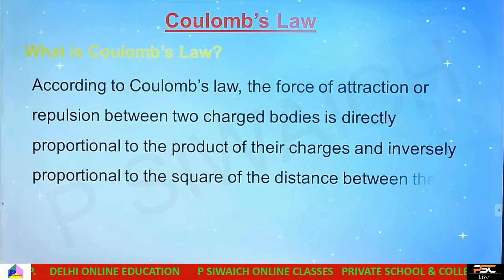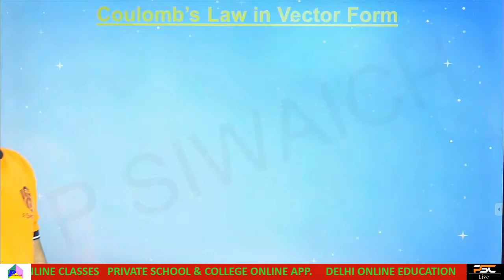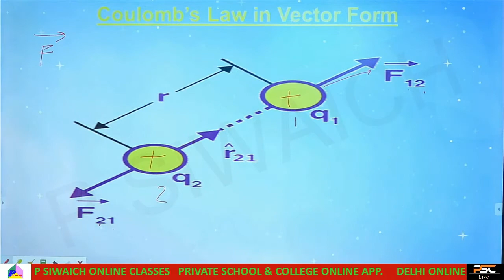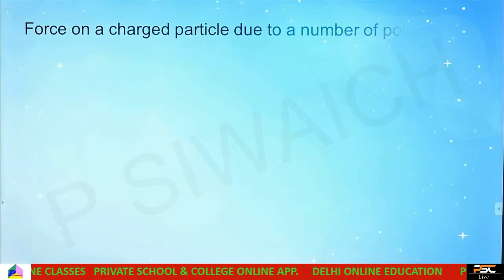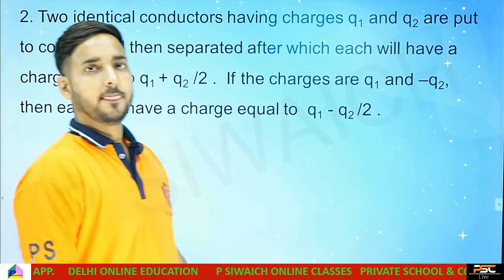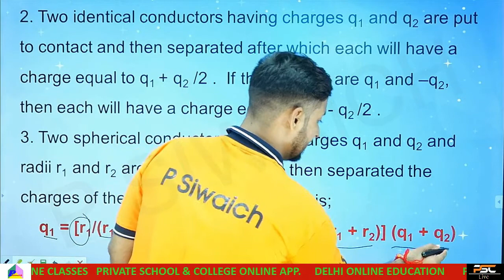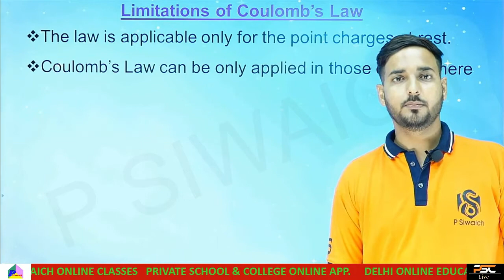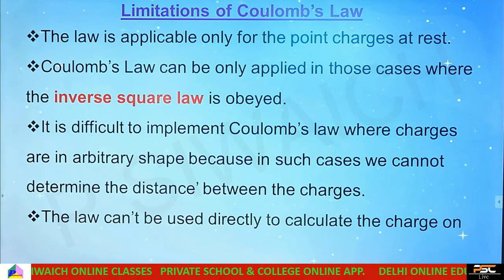Class- 12 CHAPTER- 1 (PART- 2) ELECTRIC CHARGES AND FIELDS ||PHYSICS